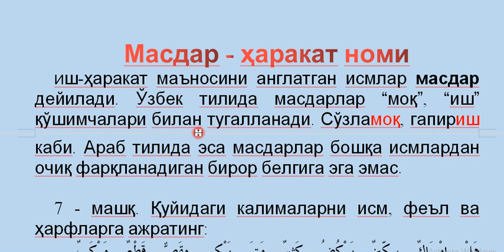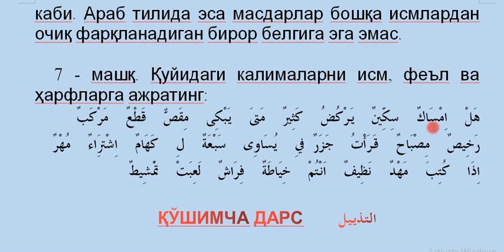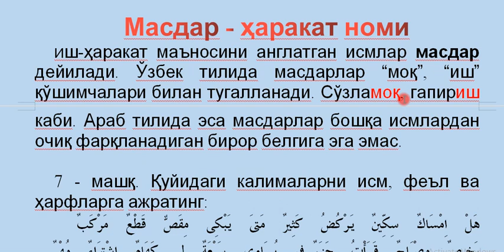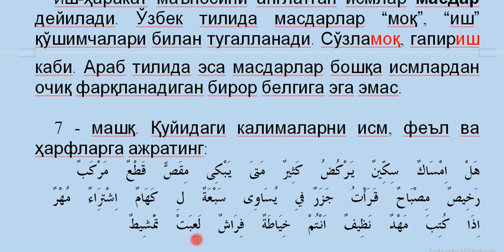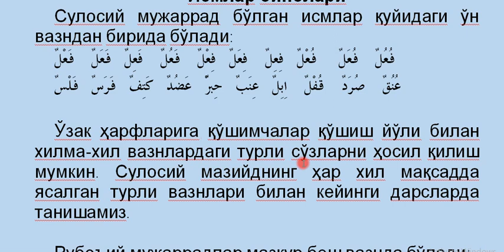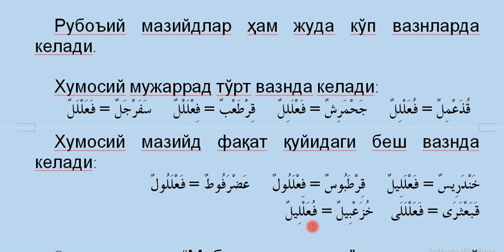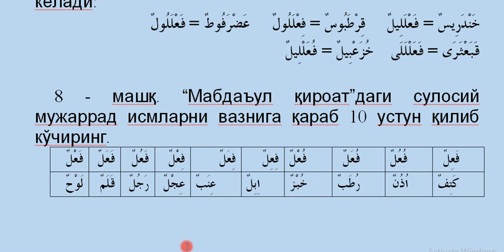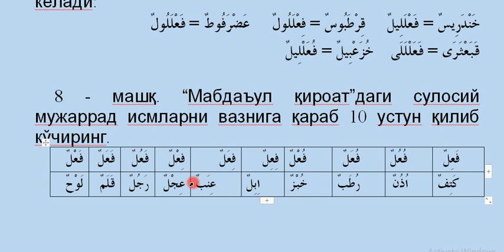3 dars 3 qism Masdar Janohut tolib